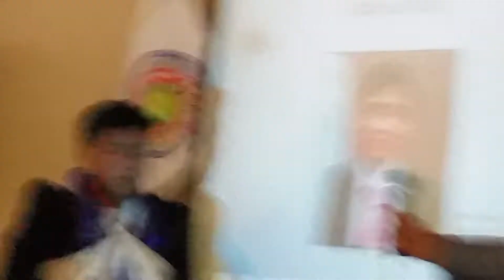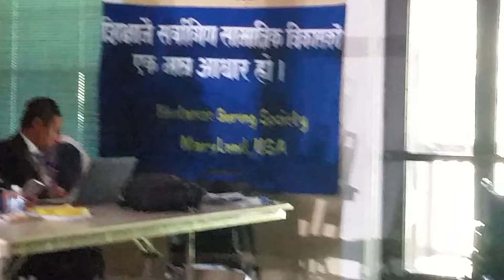2nd Annual Conference of BGS-USA at Omaha Nebraska USA on 15 July 2018 लोबा गोपाल पह्च्यू गुरूगं